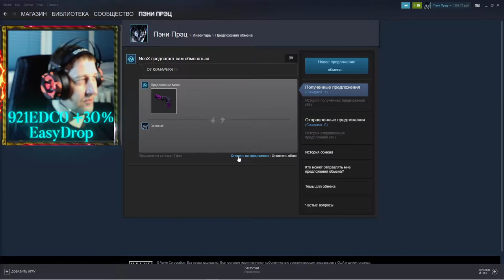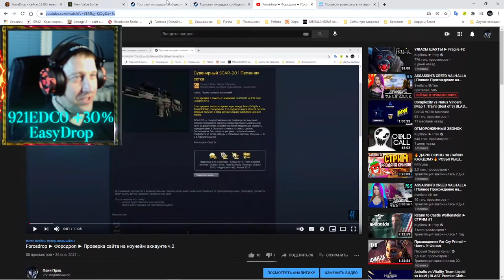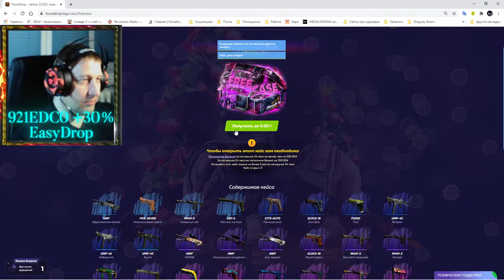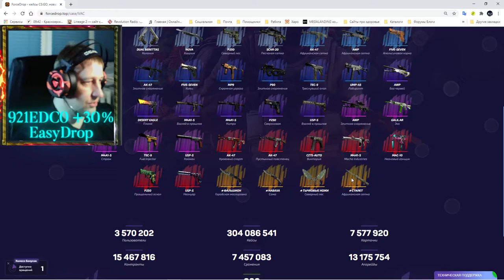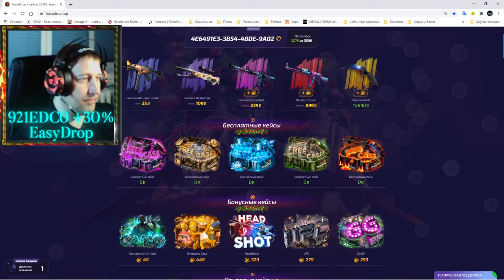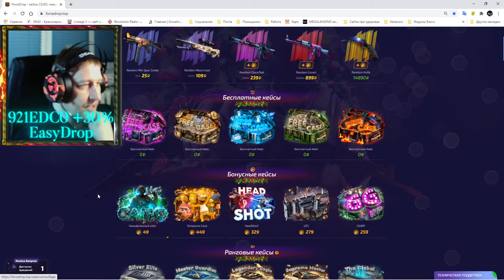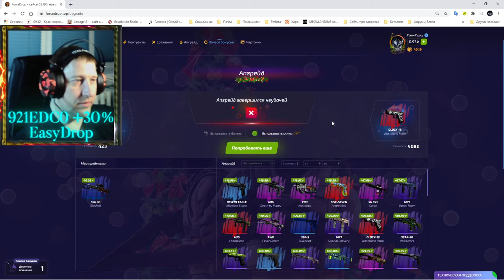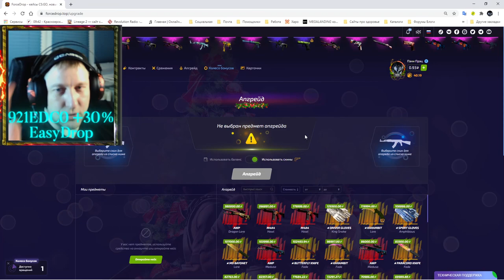Forcedrop ► Форсдроп ► Проверка сайта на ноунейм аккаунте ч.3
💰💰💰 Поддержка канала 💰💰💰
💎 10000... Буггагатти
В это воскресенье 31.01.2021, очередной еженедельный розыгрыш:
3 место 🎁 Сувенирный P90 | Арктическая сетка Износ: Закалённое в боях
2 место 🎁 StatTrak™ UMP-45 | Каркас Износ: Поношенное
1 место 🎁 Five-SeveN | Обезьянье дело Износ: Поношенное
Условия следующие:
2) 👍 📼 и написать комментарий минимум из 5 ти слов
3) Быть на стриме во время розыгрыша
4) Аккаунт без трейд бана (максимальный срок 1 сутки)

Марафон скинов - Glock-18 | Горелка Бунзена Износ: После полевых испытаний